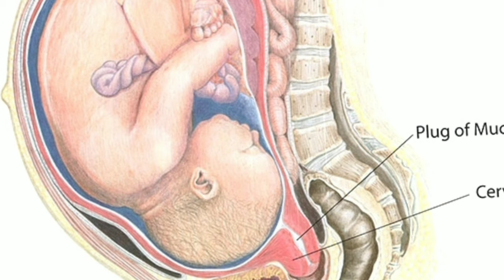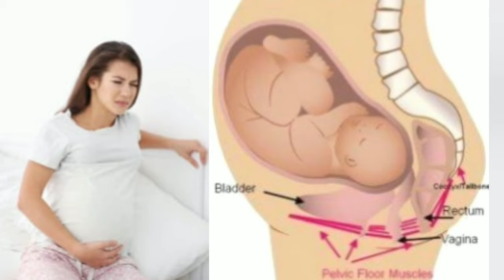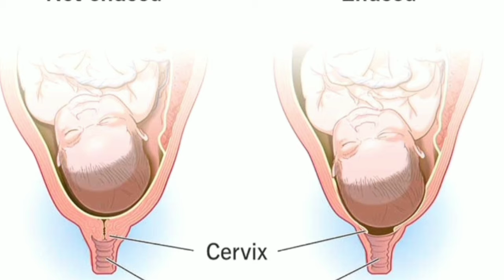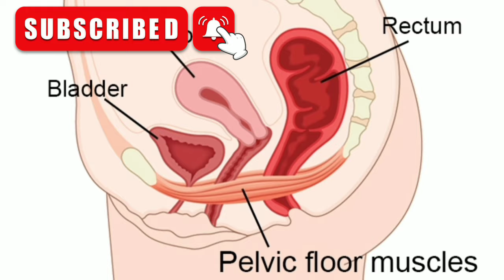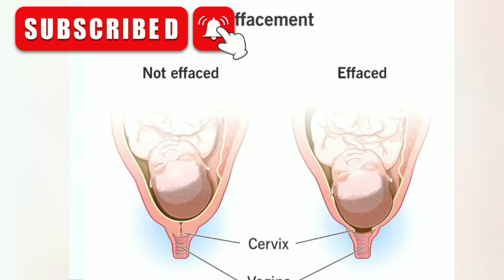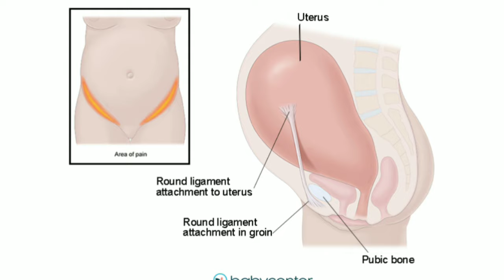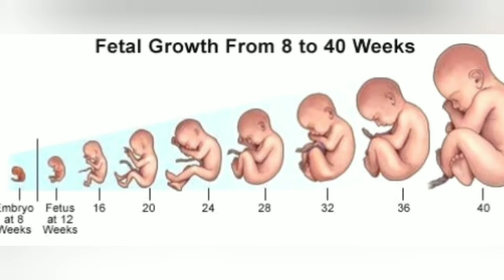Vaginal pain during Pregnancy Malayalam|Vaginal pain reasons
Vaginal pain while siting, standing during pregnancy
Vaginal pain while sleeping
10 reason for vagainal pain
Sever vaginal pain  during pregnancy
Baby head down symptoms
SPD
preterm labour sign
Vaginal pain during sleeping in pregnancy,
Pregnancy care,
Pain durning pregnancy,
Complication of pregnancy,
yoni pain pregnancy in malayalam,
Hi friends ,